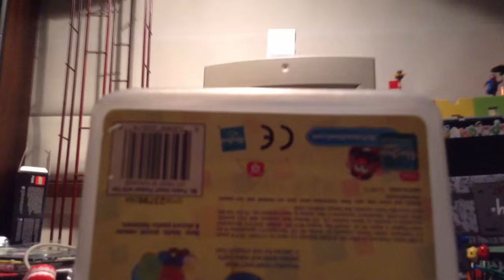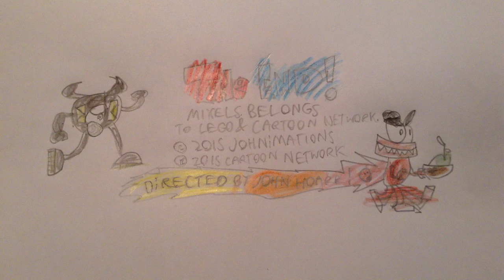LEGO Mixels: Don't Pull That Plug! (stopmotion/channel trailer)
Sadly, my account was taken down recently, but, I'M BACK BABIES!